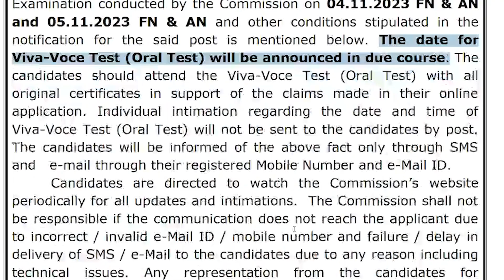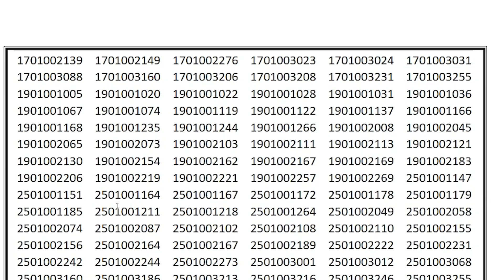TNPSC | MAINS RESULT | CIVIL JUDGE IN THE TAMILNADU STATE JUDICIAL SERVICE | Suresh IAS Academy